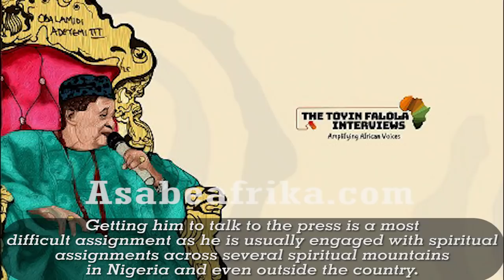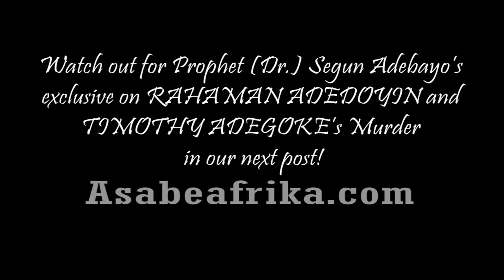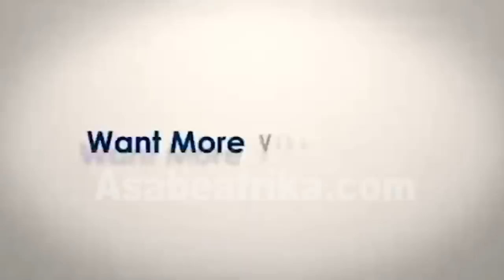Prophet Adebayo reveals shocking Revelations on 2022, Bill Gate, Ooni of Ife, Olori Naomi & Others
His Ministry, CHRIST APOSTOLIC WORLD END-TIME REVIVAL MINISTRY (CAWERM) is a multi-dimensional ministry assigned with the apostolic signs for miracle and breakthrough for destinies.

Getting him to talk to the press is a most difficult assignment as he is usually engaged with spiritual assignments across several spiritual mountains in Nigeria and other far flung places.

In his first encounter of the Year with Asabe Afrika TV, Prophet (Dr.) Segun Adebayo gave shocking revelations of things that are likely to happen in the New Year 2022.

The gifted Prophet of the Almighty God revealed what The Lord showed him about America, Russia, China, Australia, Jerusalem and Lagos.

He equally gave a message to some top Obas in Yoruba land, warning them to be careful as the year is pregnant with signs and wonders.